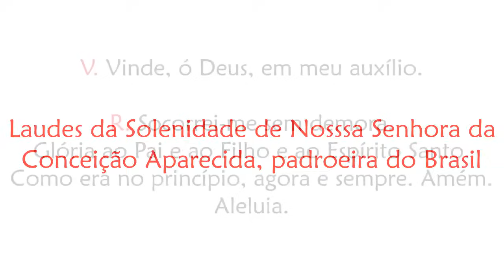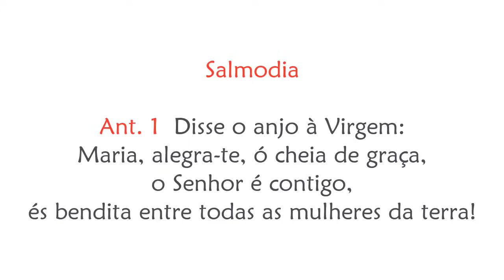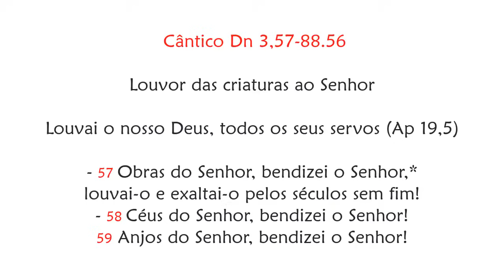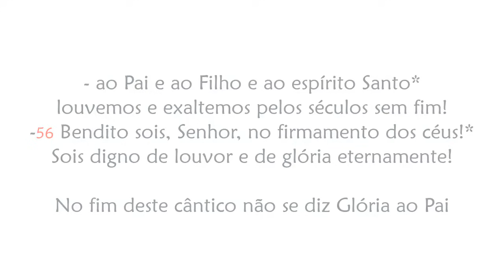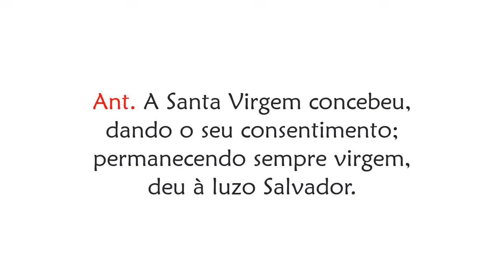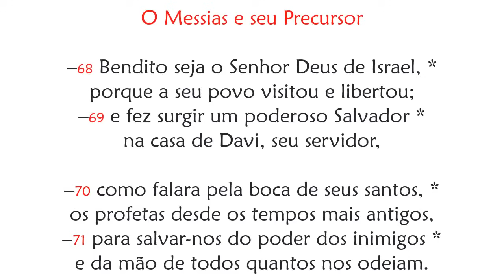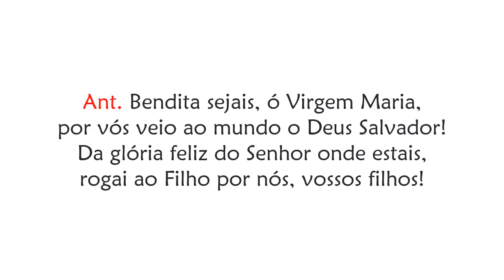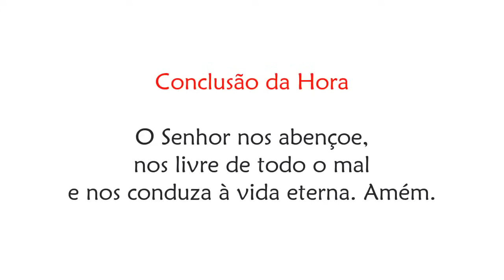Laudes da Solenidade de Nossa Senhora da Conceição Aparecida